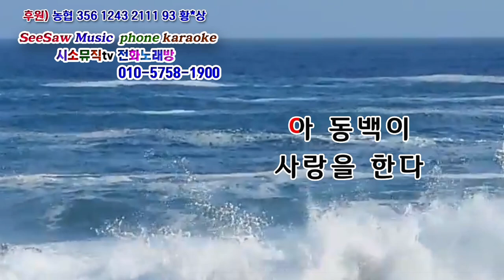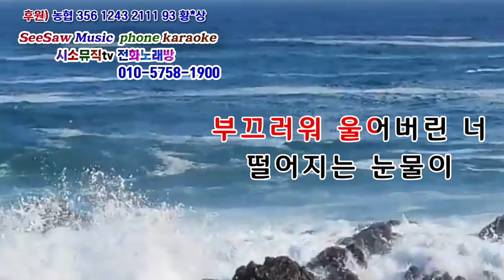동백이 사랑을 한다(채현) 커버-서울처녀희주